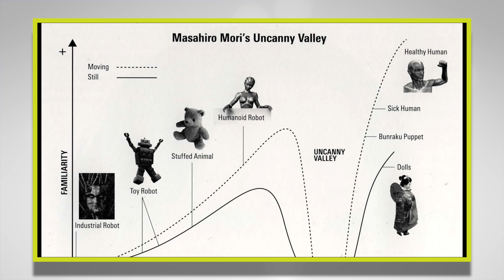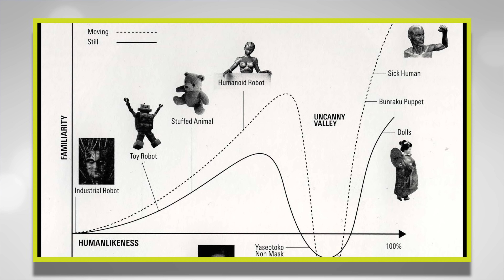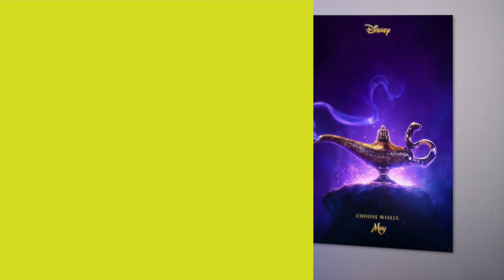Video Reacción: Spot de "Aladdin" | Fotograma 24 con David Arce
En esta video reacción comentamos el más reciente adelanto de la versión live action de "Aladdin". Bienvenidos a Fotograma 24.

- Cámara Sony a6300:

- Lente Sel35f18:

- Micrófono Shure MVL:

- Cabezal de video Manfrotto MVH500AH:

- Micrófono Rode VideoMicro:

- Tripie portatil Gorillapod SLR Zoom: